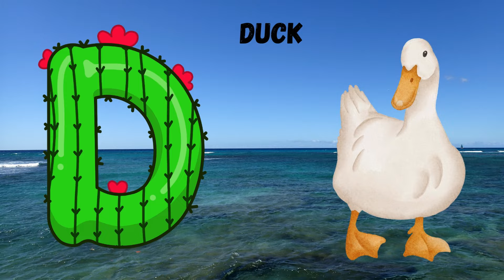ABC Phonics Song , Toddlers learning video, A for Apple, ABC Song, Nursery Rhymes, Alphabet Song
Here we have ABC Phonics song , ABC song , alphabet song , kids songs , nursery rhymes , number song, color song , shapes song

1. toddlers learning videos
2. educational videos for 5 year olds
3. learning videos for toddlers
4. kindergarten learning videos
5. kindergarten learning videos reading english
6. kids a to z reading
7. Kids learning Videos for 5 years
8. preschool learning videos for 3 year olds Nursery rhymes in English अंग्रेजी में नर्सरी कविताए, Sound for Toddlers / ABC Phonic Song